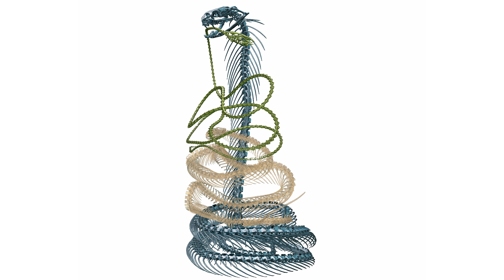X-ray Inspection of Snakes in a Bottle - Happy Halloween!